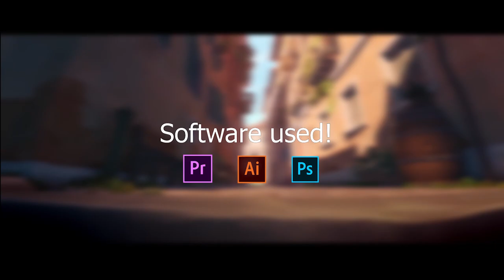VALORANT clutch master montage EZ for M I A